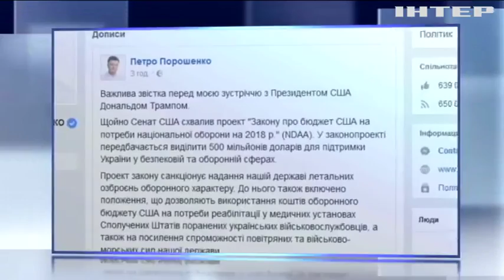Порошенко прокоментував рішення сенату США про виділення грошей Україні